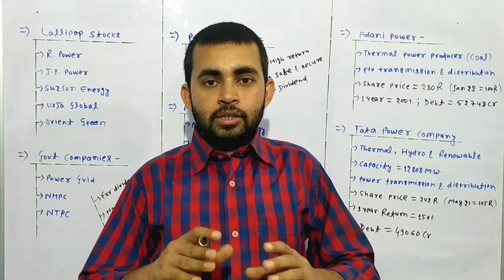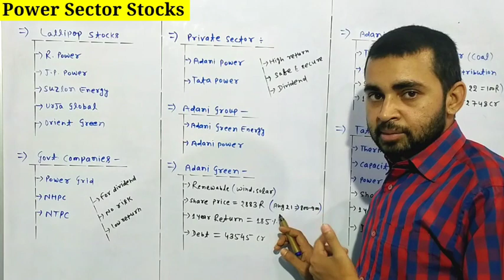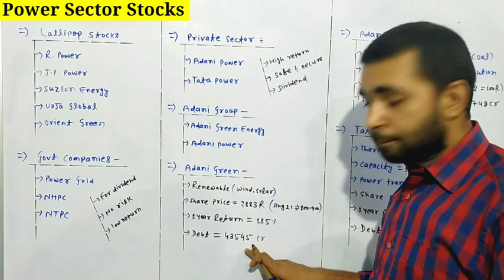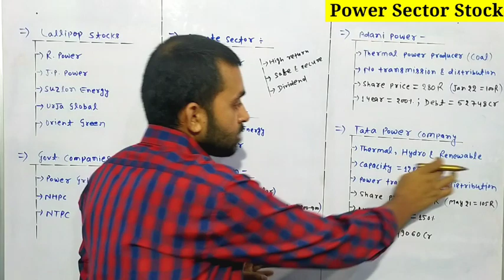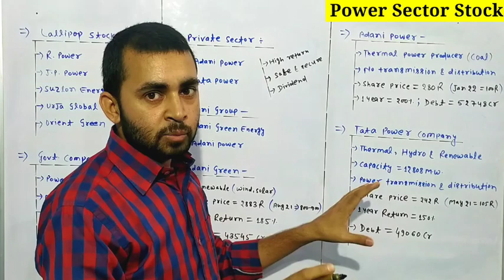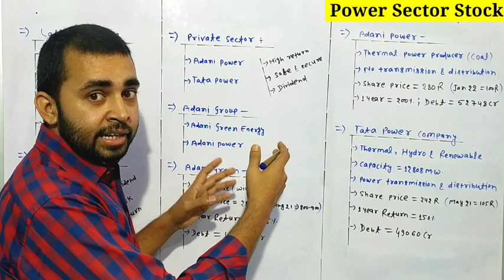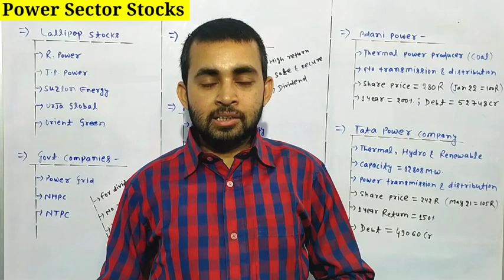Tata Power Vs Adani Power | Power Sector का बाप कौन ? Tata power share latest news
In this video you will know about Tata Power Company and Adani Power share latest news and updates.

Tata power
Adani power
Tata power vs adani power

Hash Tags -

Please Note:-